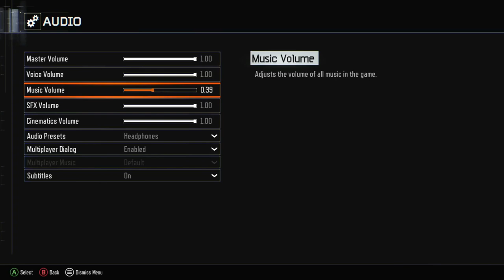Black ops 3 Custom Zombies SCRAPYARD Round 40 Flawless